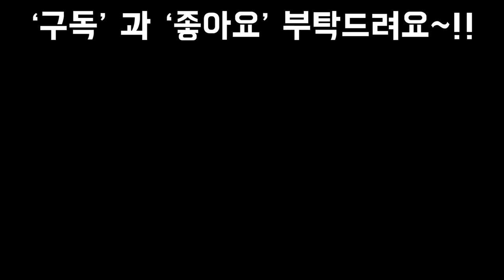봄에 다육맘께서 꼭 키워볼만한 다육이 11가지 소개합니다~!!Succulents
안녕하세요
프리티고운님들
해피주말 보내고 계시져
오늘은 다육맘들께서 봄에
꼭키워볼만한 다육이 11가지
언박싱하며 소개시켜 봅니다
편안한주말 되시고 건강하세요!!

음원출처.